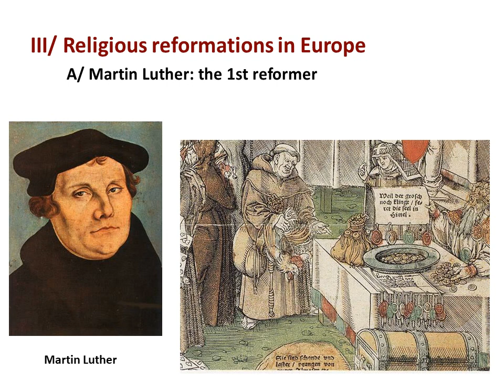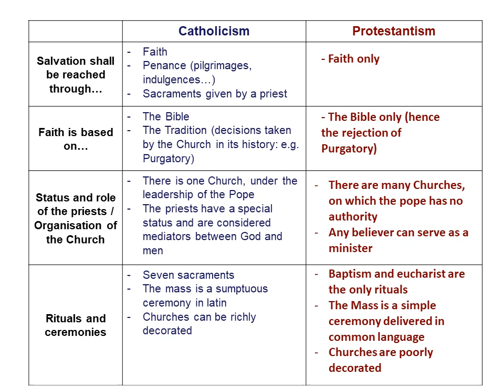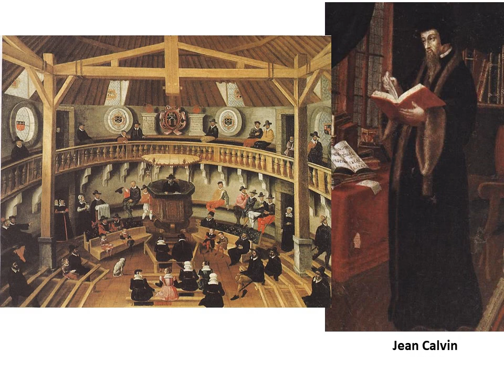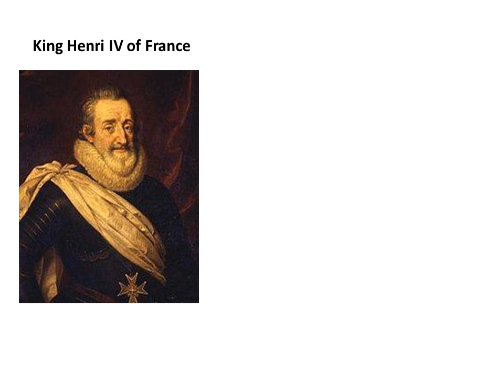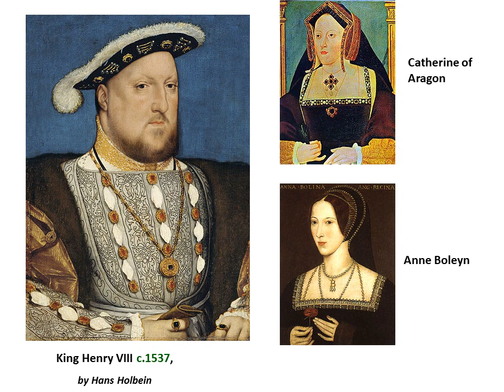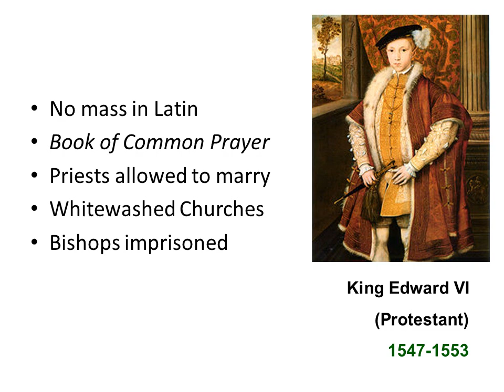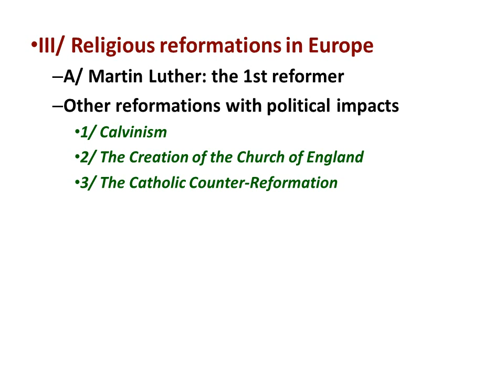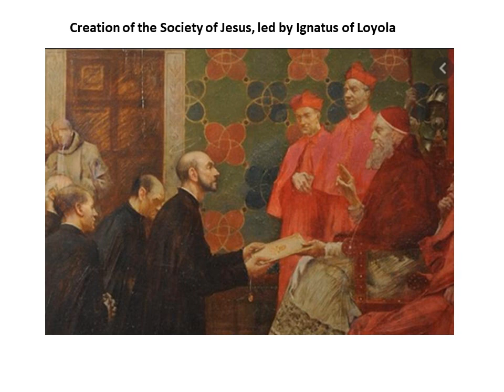2_OIB_H_ Early Modern Times Europe - Reformations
Lesson: Cultural Upheavals in Early Modern Times Europe
III/ Religious Reformations
B/ Other Reformations and their political impacts